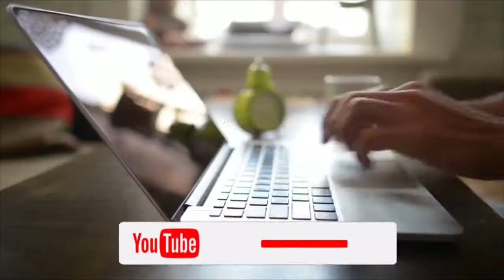Kenieba :Le conseil communale de la jeunesse offre 12 maillots et Ballons aux 12 comités de jeunes.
l'objectif de cette donation est de créer la cohésion sociale au sein sphères jeunes de Dabia.
pour plus de détails suivez en intégralité sur kenieba kunafoni La voix des sans voix.